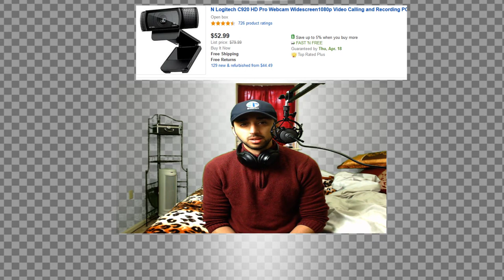HOW Green screen Paint looks when its DONE! || CHROMA KEY! OBS 👍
I AM ALL ABOUT TEACHING SOMETHING THAT CAN HELP SOMEONE, MAKING THEM LAUGH AND PLAYING RANDOM GAMES AT WELL :)

👉JOIN ME!